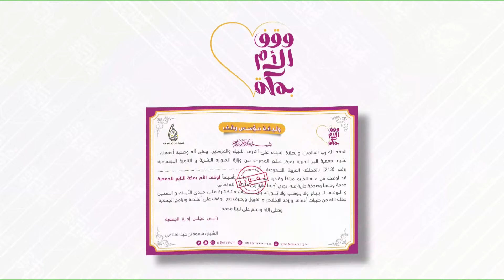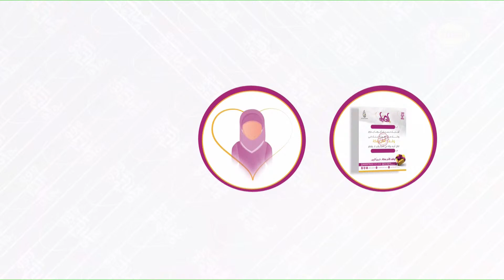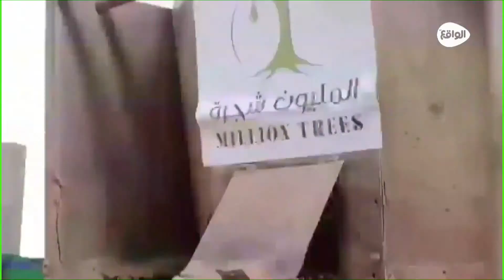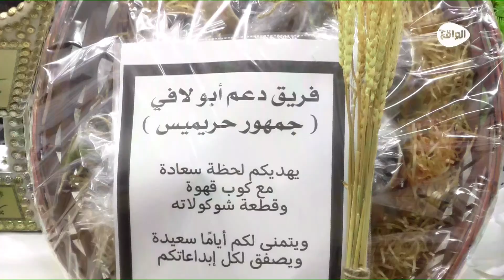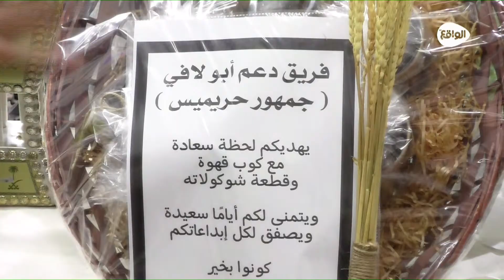منتصف الليل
تابعنا على شبكات التواصل الإجتماعي:
ــــــــــــــــــــــــــــــــــــــــــــــــــــــــــــــــــ